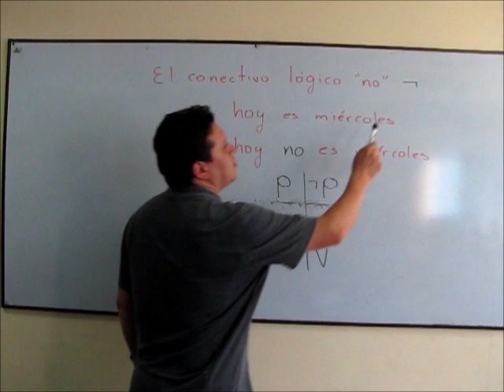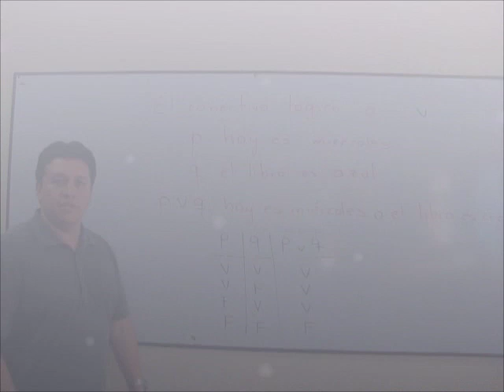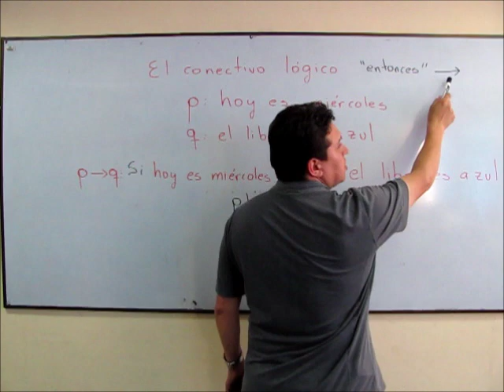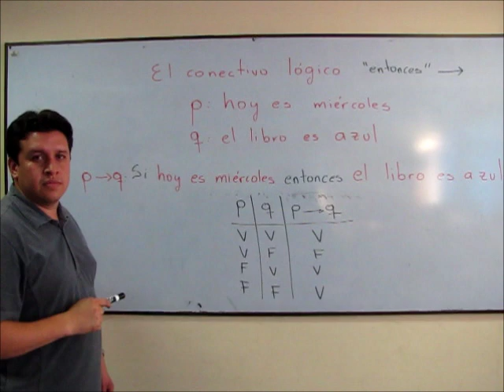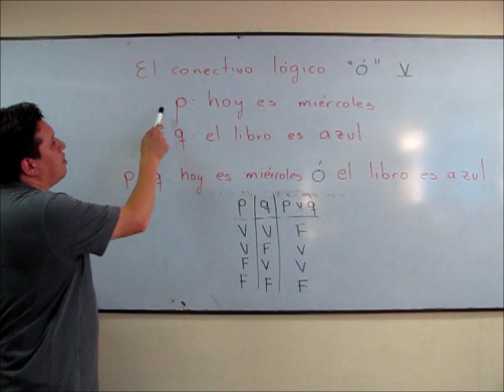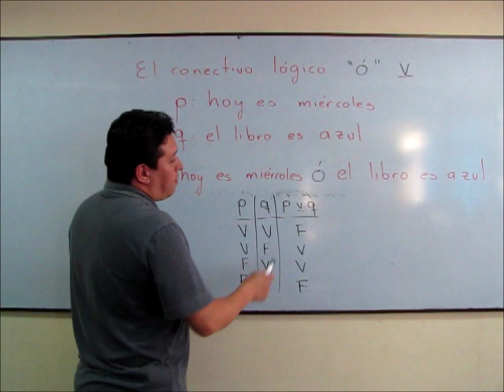3 Conectivos Logicos